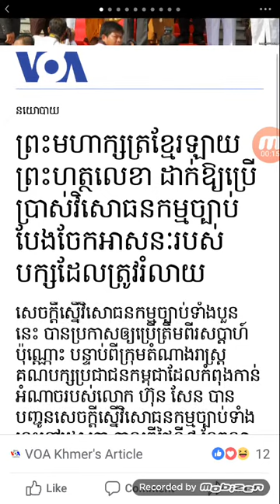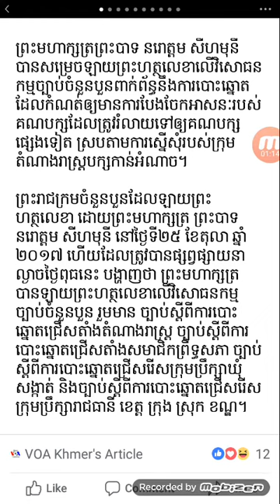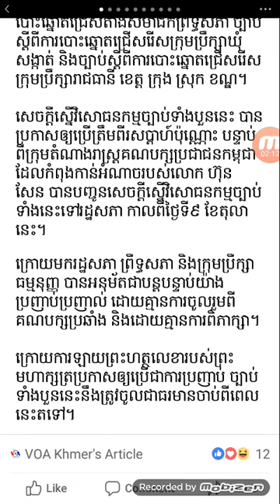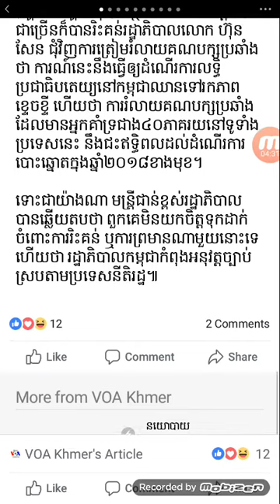ព្រះមហាក្សត្រ ខ្មែរឡាយព្រះហត្ថលេខាឪ្យប្រើប្រាស់វិសោនកម្មច្បាប់អាសនៈរបស់ បក្សដែលត្រូវរំលាយ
ព័ត៌មាន ខ្មែរ